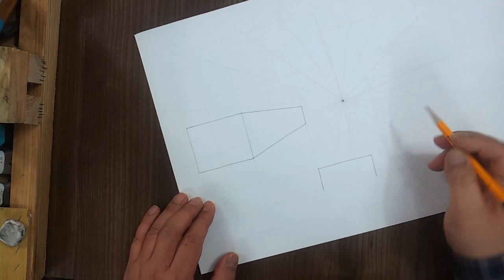투시도법 1점투시 육면체 그리기